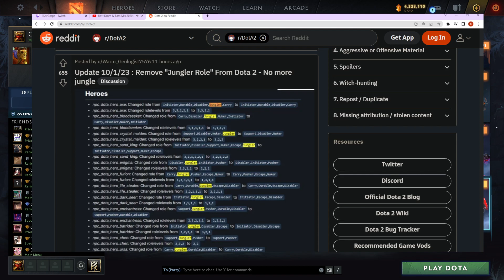Gorgc reacts to VALVE REMOVING JUNGLING ROLE